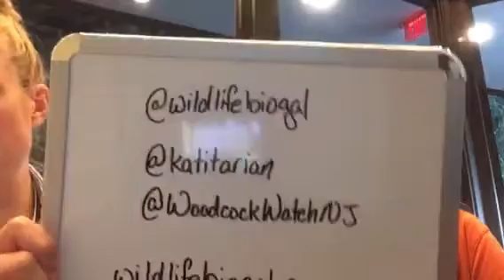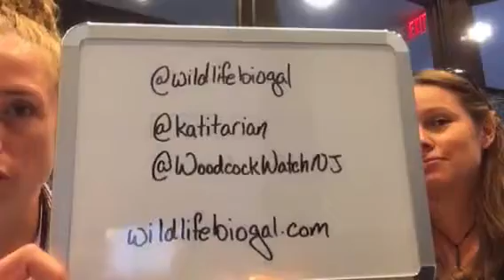NAOC2016 Kathleen Farley Interview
My interview with Rutgers PhD student Kathleen Farley (Twitter: @katitarian). We discuss her work with the American woodcock and scicomm.